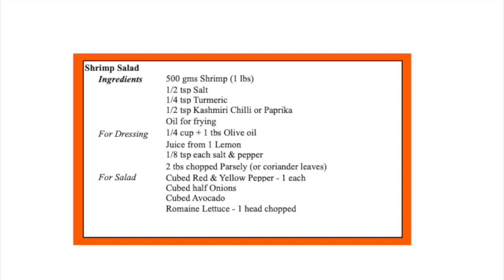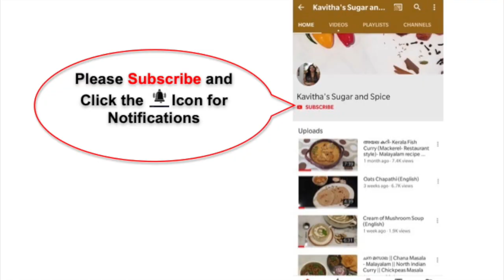Shrimp Salad || Healthy living || Malayalam w english subtitles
A healthy & refreshing salad. Compliant with Themaxchallenge diet